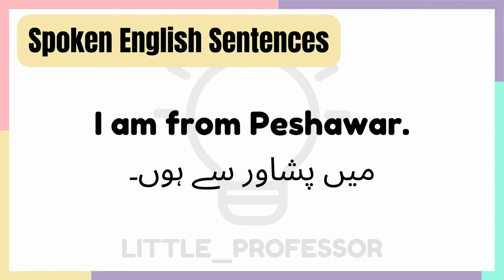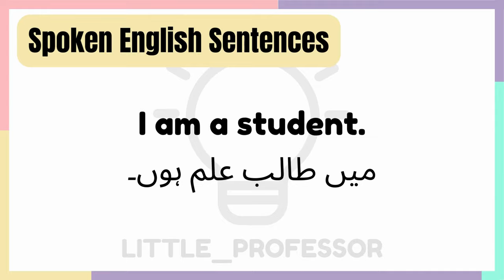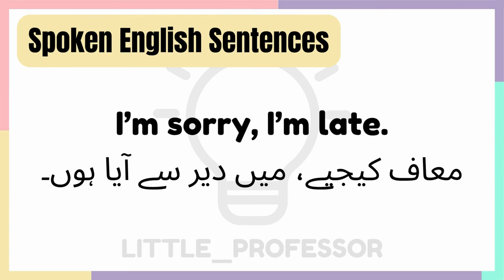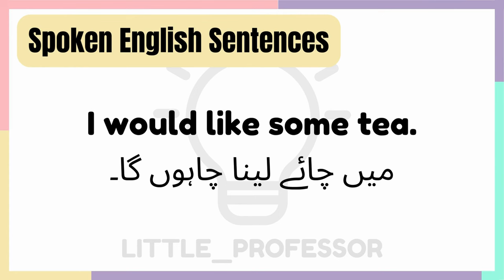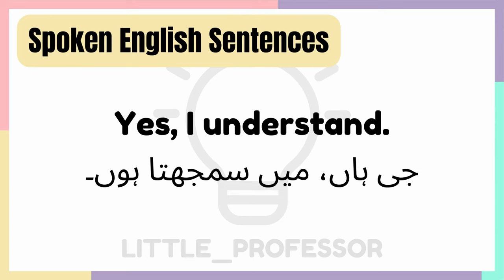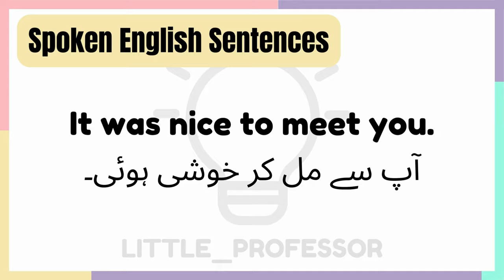50+ Essential Spoken English Sentences for Daily Use! 📚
50+ Essential Spoken English Sentences for Daily Use! 📚
Unlock the power of communication with our video on 50+ essential spoken English sentences! Whether you're a beginner or looking to brush up on your skills, this video is perfect for daily conversations. Improve your fluency, enhance your vocabulary, and gain confidence in speaking English. Don't forget to practice along with us!

👉 What you'll learn:

Common phrases for everyday situations
Tips for better pronunciation
Useful expressions for various contexts